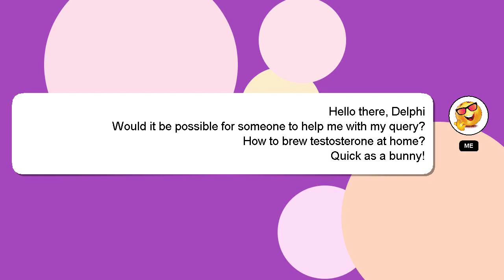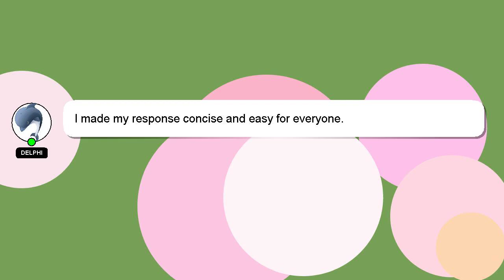How to brew testosterone at home?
A quick introduction about me, Hey, I am Delphi. Let me aid you in resolving any queries you may have. - How to brew testosterone at home?

If you have specific questions that need answers, please don't hesitate to comment or chat with me. Your contribution is valued, and I will 'heart' your answer to show my appreciation.

*2 What we are experimenting :*